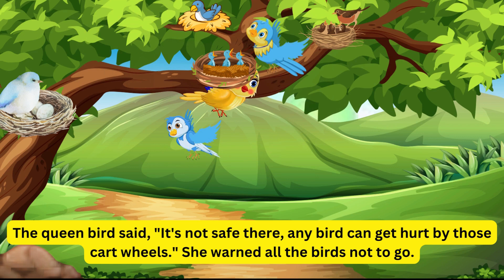The Greedy Little Bird Story for Kids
Once upon a time, a hungry bird went to see the queen bird and talked about some big carts. The queen bird said, "It's not safe there, any bird can get hurt by those cart wheels." She warned all the birds not to go. But the greedy bird never listened and always went alone. One day, the bird got hurt by a cart's wheel. When it didn't come back, the other birds searched and found it hurt on the village road. The queen said, "The bird got hurt because it was too greedy."

Moral: A greedy and selfish person always suffers.